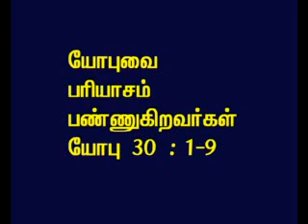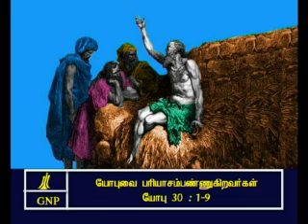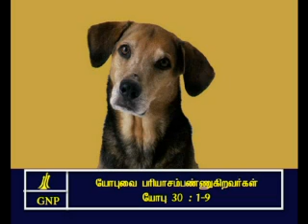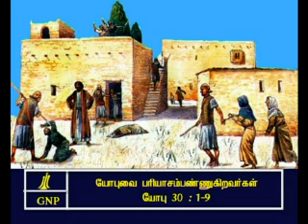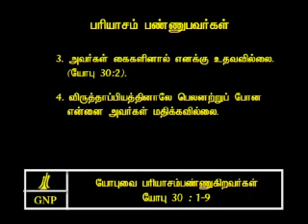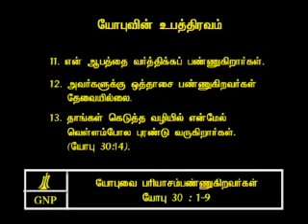TAMIL BIBLE VIDEO COMMENTARY JOB 30 PART 2